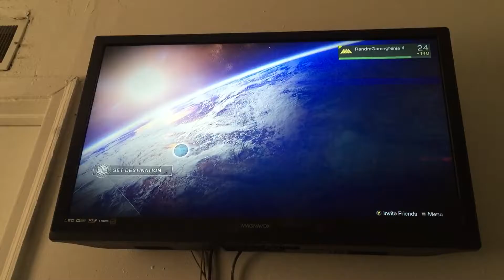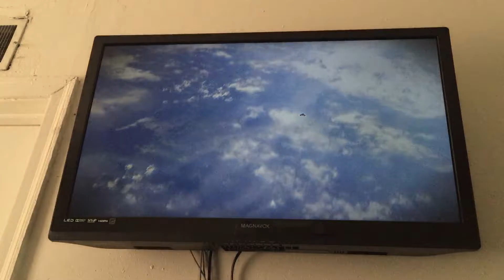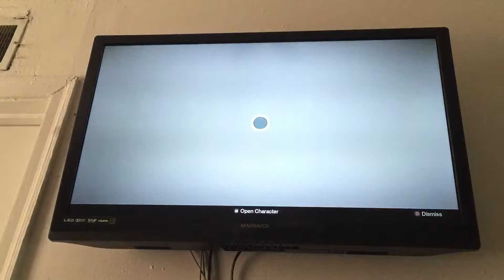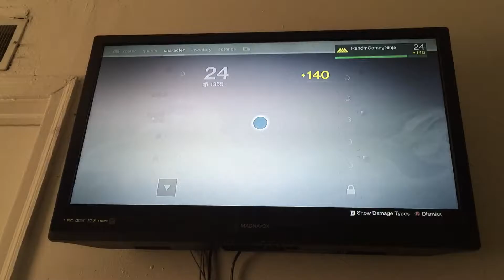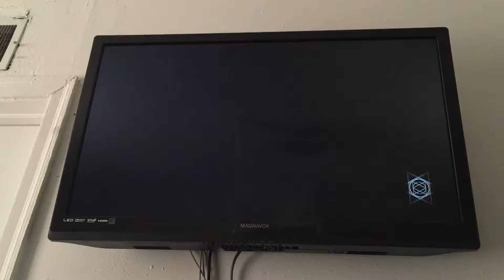Destiny! RandomGamingNinja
Enemies beware, this Random Ninja will sneak up on you.